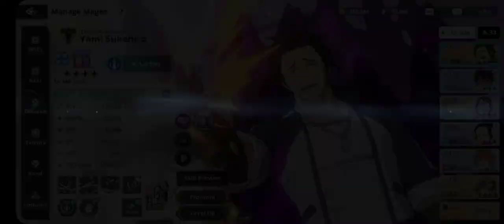Black Clover Mobile LR Gear Farming Stage 15 Full Auto Without Mars